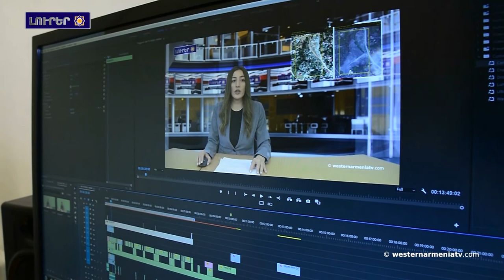Ի՞նչ սեւ կատու անցած է Ղազախստանի եւ Թուրքիոյ միջեւ.Տիրան Լոքմակոզեան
1.Արեւմտեան Հայաստանի Վանի Սուրբ Աստուածածին հայկական եկեղեցին փլուզման եզրին է
2.Աղթամար, Կարս եւ Անի. թուրք բլոգերը կը խօսի Արեւմտեան Հայաստանի մէջ հայկական ժառանգութեան մասին
3.Ճանաչենք Արեւմտեան Հայաստանի պատմական վայրերը.
Տիգրանակերտի Հասունի քարանձաւները
4.Ի՞նչ սեւ կատու անցած է Ղազախստանի եւ Թուրքիոյ միջեւ.Տիրան Լոքմակոզեան
5.Գիշերը հրդեհ  բռնկուած է Արցախի Շոշ գւղին մէջ
6.«Գիւրջիեւ» համոյթը հիւրախաղերով աշխարհին ներկայացուցած է Արեւմտեան Հայաստանի մէջ գրի առնուած հայկական երաժշտութիւնը
7.Աջակցինք Արեւմտեան Հայաստանի պետական հեռուստատեսութեան

BANQUE DU BÉNÉFICIAIRE : 18206
SWIFT : AGRIFRPP882
IBAN : FR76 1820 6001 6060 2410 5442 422
BÉNÉFICIAIRE : Assemblée des Arméniens (AAAO)
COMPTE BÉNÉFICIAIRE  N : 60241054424